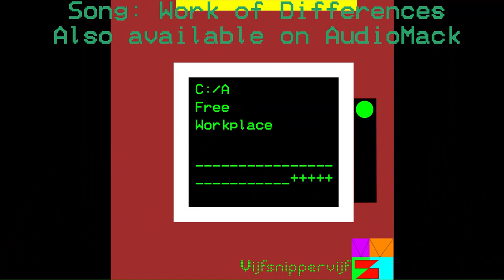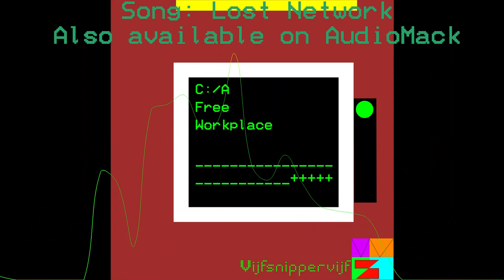VV5 - A Free Workplace